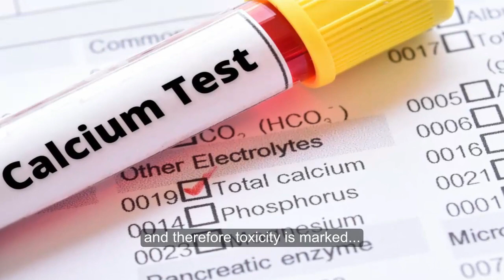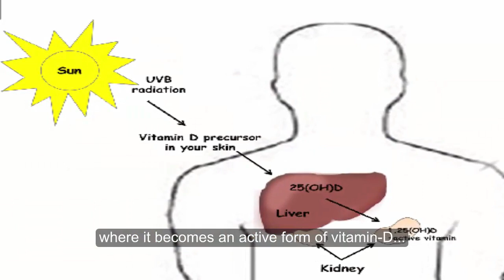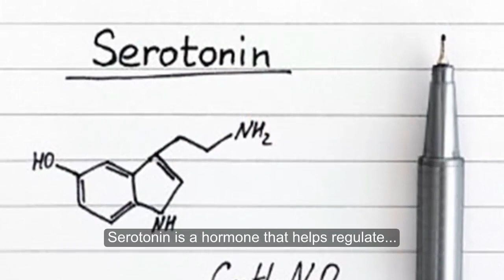Vitamin D Myths And Facts You Wish You Knew Earlier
With the possible exception of C, there’s perhaps no vitamin more frequently discussed than the sunshine one — aka vitamin-D.

It’s no wonder: Vitamin-D is a workhorse nutrient. According to the National Institutes of Health , among its functions are strengthening bones, absorbing calcium, and bolstering-immunity. There’s an expectation that vitamin-D is a miracle drug, and that if we all just take mega-doses of it, it will solve all problems.

Watch on to explore the facts, and some common myths, about vitamin-D.
Myth: The More Vitamin D You Get, the Better
Too much of a good thing can be a bad thing, and so it goes with vitamin-D.
“While it is rare to get too much vitamin-D, it’s not that it can’t happen, and this situation — a vitamin-D toxicity — has serious health-consequences.
The most common way this happens is by taking too high a dosage of vitamin-D supplements. Vitamin-D increases calcium absorption, and therefore toxicity is marked by a buildup of calcium in the body. When choosing a supplement, check the IU on the bottle. Ideally, consult your doctor for a blood-test to identify whether you need a supplement in the first place.

Fact: Getting Out in the Sun Helps Your Body Produce Vitamin-D
It’s called the “sunshine vitamin” for a reason. When the sun’s ultraviolet B light hits you, it turns a chemical in your skin into vitamin-D3, according to Harvard Health Publishing. Vitamin-D3 is transferred from your liver to your kidneys, where it becomes an active form of vitamin-D that’s usable in your body.
Most people get some of their vitamin-D through sun exposure, according to the NIH, but factors like the season, time of day, cloud cover, skin pigment, and sunscreen affect how much vitamin-D a person can synthesize via the sun. For example, the NIH notes that people with darker skin aren’t able to produce as much vitamin-D through sunlight.

Myth: It’s Easy to Get Enough Vitamin D Through Food Alone.
Getting your vitamin-D fix solely through food isn’t impossible, but it can be tricky because few foods contain ample D.
Excellent food sources of vitamin-D include fish, such as 3 ounces of salmon, or ½ cup of white mushrooms exposed to UV light, according to the NIH.
But among the most common vitamin-D foods eaten in the United States are eggs, cheddar cheese, fortified foods such as milk and cereal, and portobello-mushrooms.
These foods cover only a fraction of the daily value  for vitamin-D.

Fact: Having Low Vitamin D Is Linked to a Bad Mood
If you’re feeling low, you may want to get your vitamin-D levels checked.
According to a study using rat brain cells published in July 2018 in Genes and Nutrition, vitamin-D seems to play a role in the production of serotonin. Serotonin is a hormone that helps regulate mood and sleep per Stanford University. There are correlations between low vitamin-D levels and mood disorders. What’s more, a study published in September 2017 in the Journal of Diabetes Research found that a vitamin-D supplement improved the mood of women with type-2 diabetes.